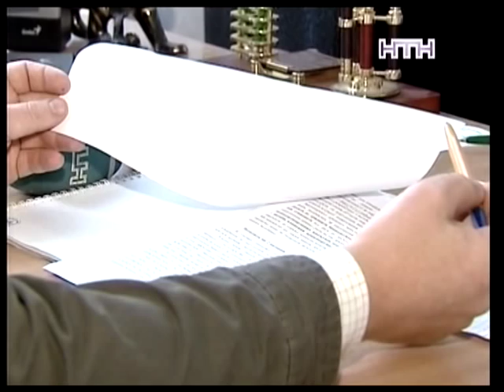Agenty_vplyvu_NTN_reyd_rynky_26_10_11.mpg